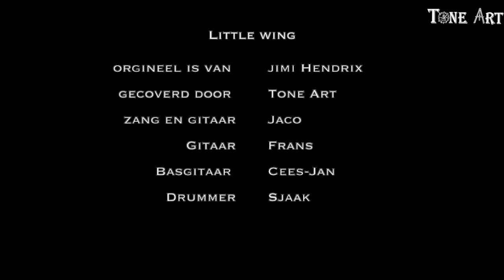Little Wing Tone Art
Ons allereerste optreden